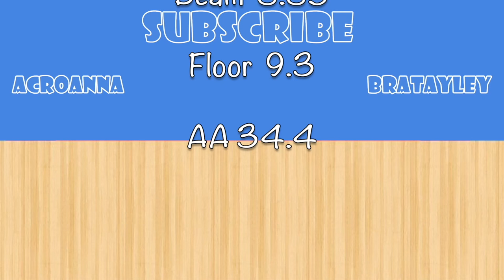Hayley's Level 2 State Gymnastics Meet | elleoNyaH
7 year old Hayley loves gymnastics, dancing and cooking.